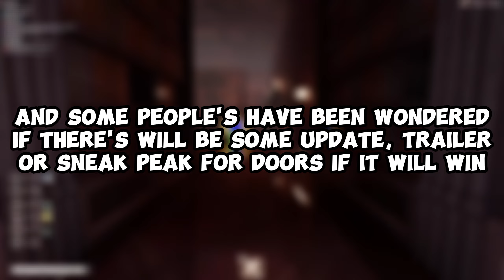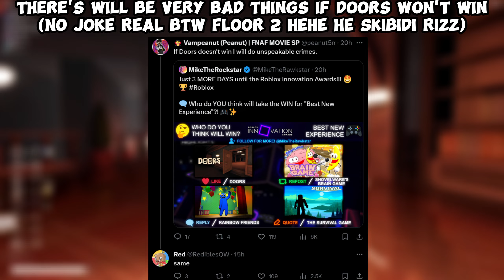DOORS FLOOR 2 SNEAK PEAK FOR INNOVATION AWARDS CONFIRIMED?! [Roblox]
Doors will win 100%